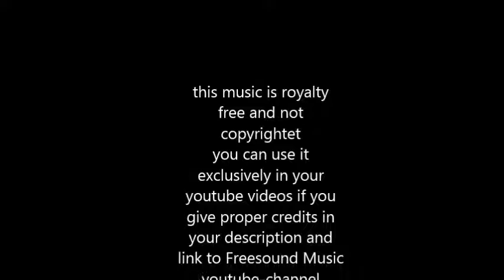Funny Dany royalty free happy music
SOCIAL MEDIA LICENSE:
or shorturl.at/ciqx7 FREE LICENSE (only for youtubers):
BUT you have to give credits in the video description as follows:

copy & paste

5 easy steps how to put our 100% royalty free music in your video clips:
1. Choose the music you like best for your clip
2. convert the video to mp3
3. sync the mp3 to your clip
4. upload your video to your channel
5. add song title and the link to the music clip on our Freesoundmusic channel in your description.